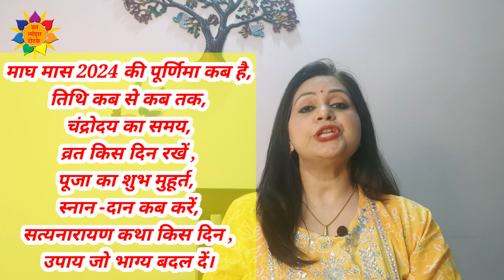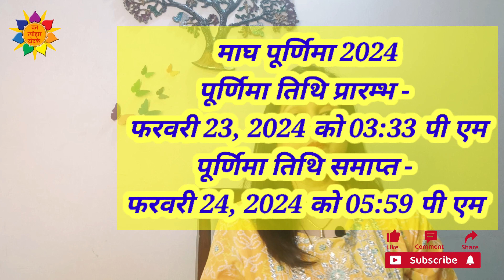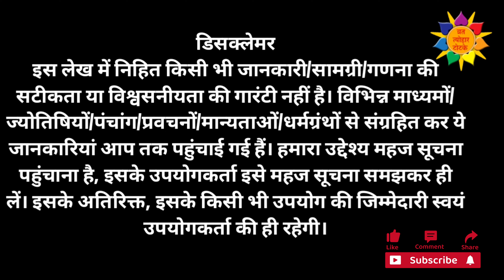माघ पूर्णिमा 2024 कब है | Magh Purnima 2024 Date | Purnima Kab Hai |Purnima Vrat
कार्तिक पुर्णिमा पर लग रहा है साल का आखिरी चंद्र ग्रहण, जानें सूतक और सही समय